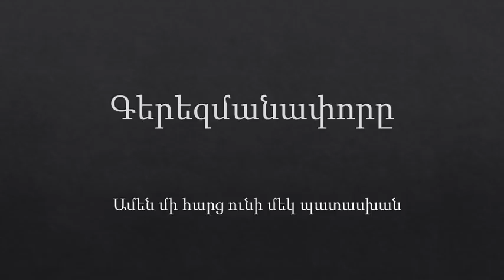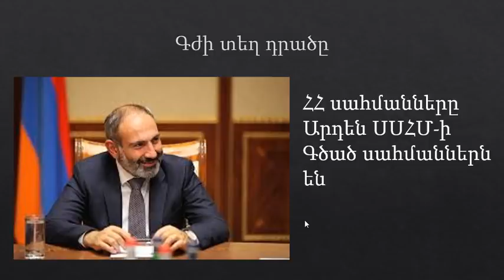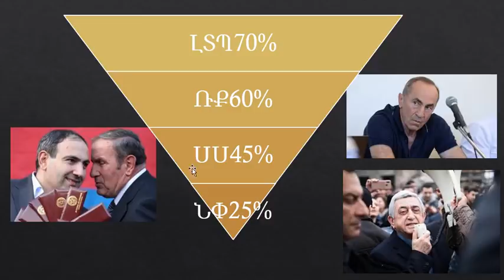Գերեզմանափորները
ԼՏՊ բանդան է եղել Հայաստանի գերեզմանափորը
Գոնե հիմա Պատիվ ունեցիր Հայ և եղիր անվախ: